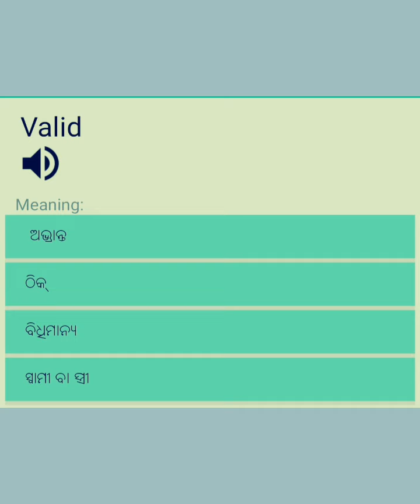English to oriya(valid)